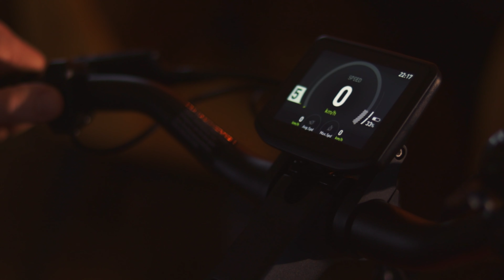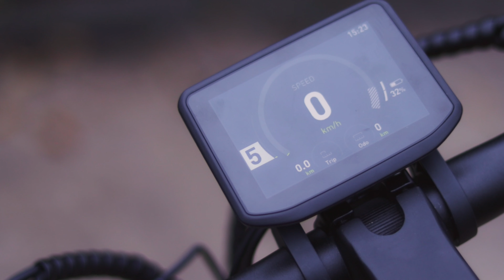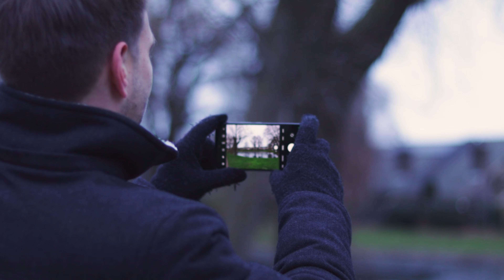[UNBOXING VLOG] The UrbanGlide Ultra e-Bike Unboxing - My Biggest Gift in 2023 ft. Vanpowers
Let's unwrap my biggest gift ever in 2023 - a brand-new e-bike from Vanpowers: the UrbanGlide Ultra e-bike 💖💋 Their e-bikes are shipped for free to the US, UK, and most European countries.
☕️☕️☕️ Love what you're seeing?  Your contribution keeps things brewing. Click the link below – thanks a latte 💖💋

 🌸🌸🌸 SOCIAL MEDIA 🌸🌸🌸